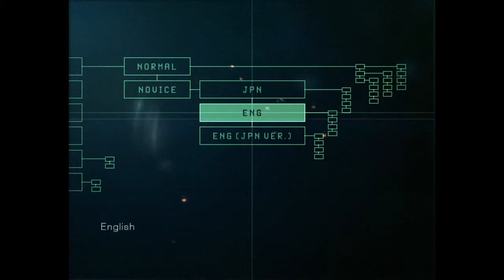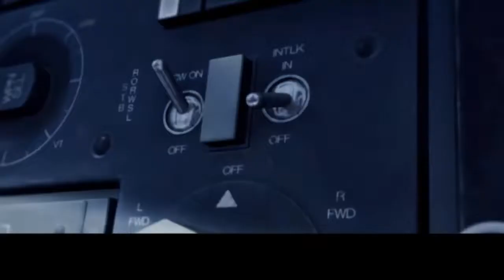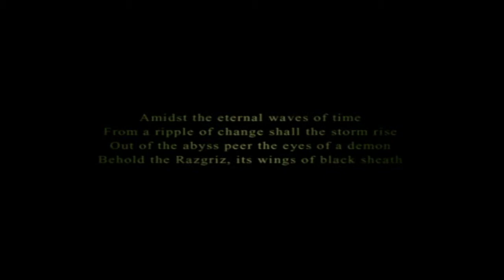ACE COMBAT™ 5 THE UNSUNG WAR Walkthrough Part 1